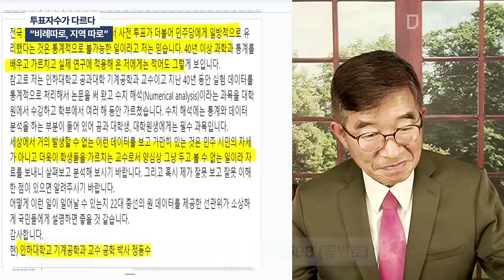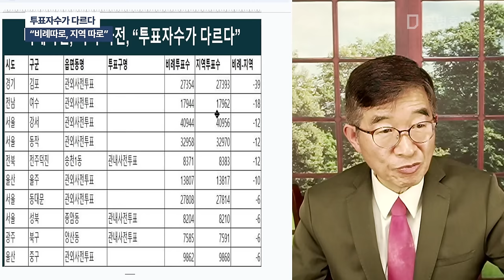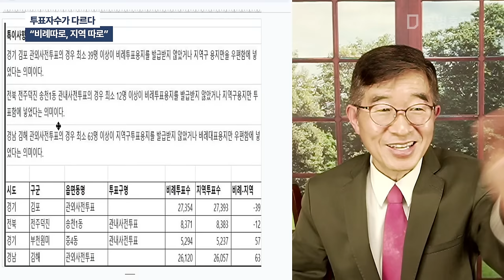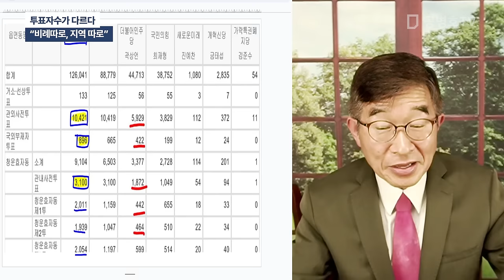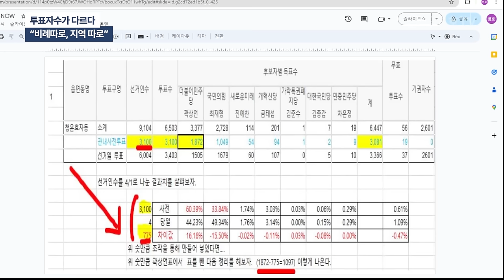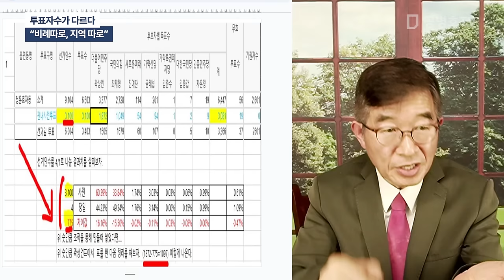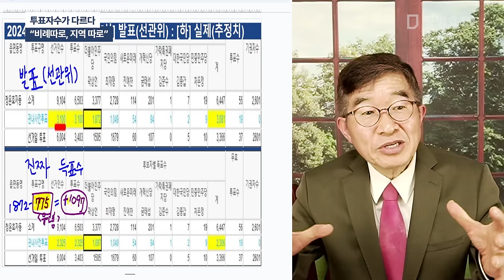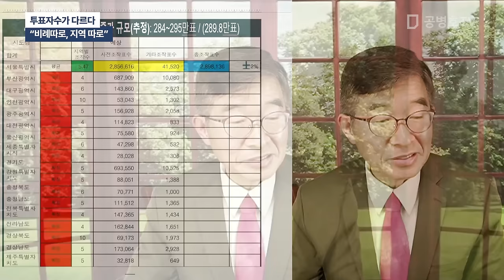투표자수가 다르다 / "비례따로, 지역 따로" [공병호TV]